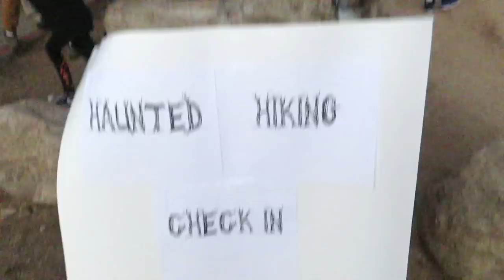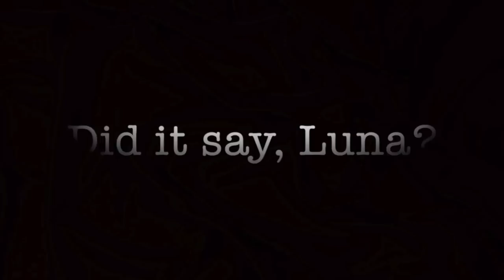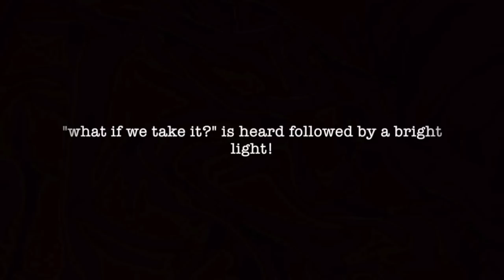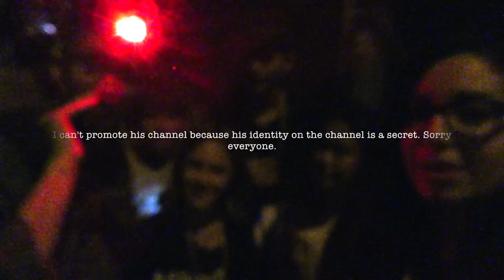Haunted Hiking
Follow them on all social media under @hauntedhiking

Thank you to my patrons: Byron, LuciaAndCC, Luis, Jay, N, Hector, Peter, David, Joe, Frank, Robert, Jonny, Jens, Kevin, Dan & Jason

Letterboxd : LunaMeow

***If you're reading this then you are a true Luna Head comment, "COBB" so I know who you are!